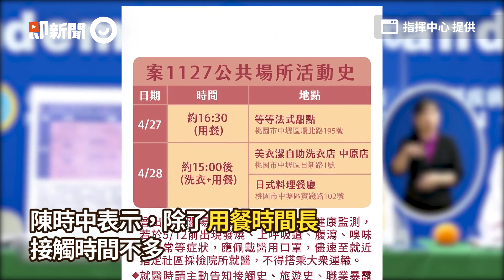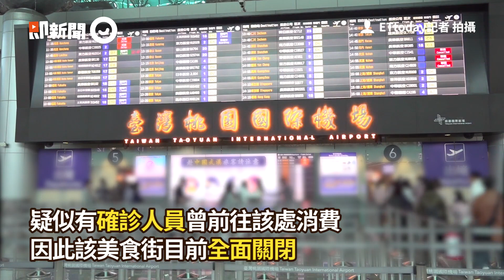本土確診+3！飯店主管瞞旅遊史 診所「3醫護被隔離」不排除提告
快訊／確診者疑曾去消費！桃機二航廈美食街急關閉　將進行清消

近百人參加！桃檢與北檢、台北關「19日曾到諾富特參加座談會」

快訊／染疫諾富特員工足跡曝光！4／27～28曾至桃園中壢7地點

獨／諾富特染疫主管三重就醫隱瞞職業、旅遊史　診所醫師：「3醫護隔離」不排除提告

諾富特飯店主管足跡曝光！上下班都搭機捷「三重站－機場旅館站」